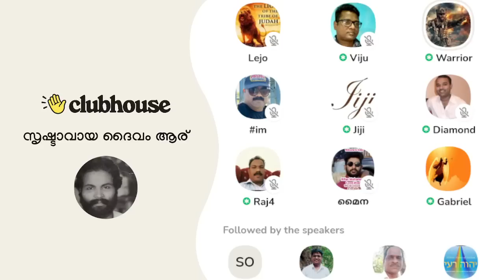ഓതുന്നതിന്റെ അർത്ഥം അറിയാത്ത ഇസ്ലാമിക സഹോദരൻ അറബിയുമായി സംവദിച്ചപ്പോൾ!!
ഓതുന്നതിന്റെ അർത്ഥം അറിയാത്ത ഇസ്ലാമിക സഹോദരൻ അറബിയുമായി സംവദിച്ചപ്പോൾ!! Clubhouse Malayalam Discussion

► Speakers: Warrior, Gabriel, Sathya, Barose, WhatDo